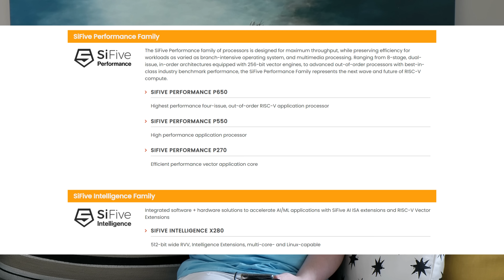Why has the most influential RISC-V startup just cut 130 people?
Some interesting news for you about SiFive, the most popular torchbearer for the RISC-V architecture. What happened?